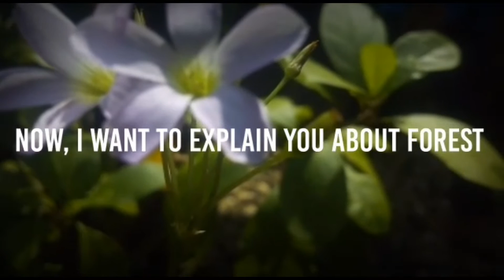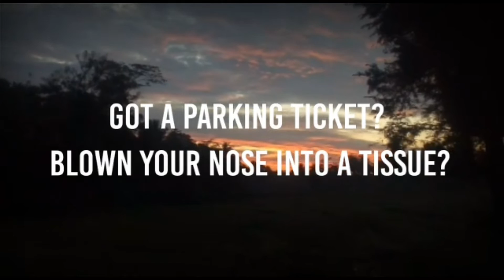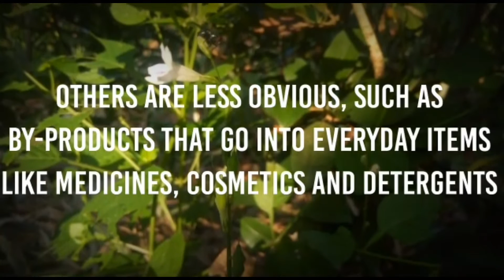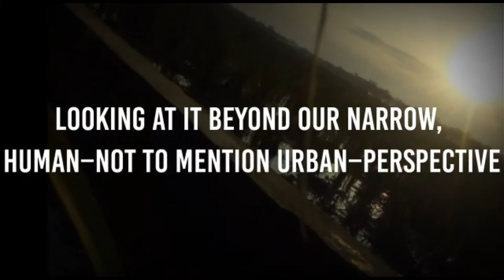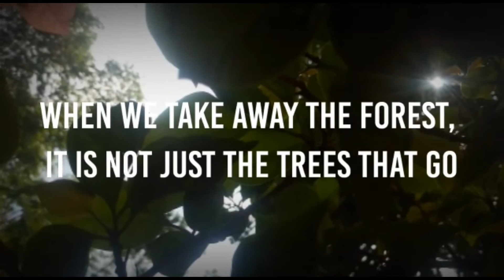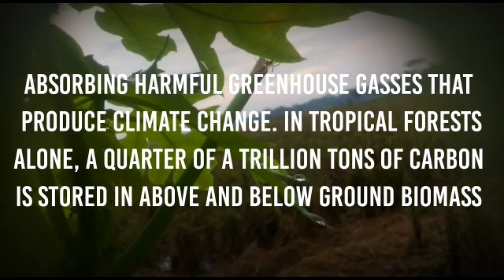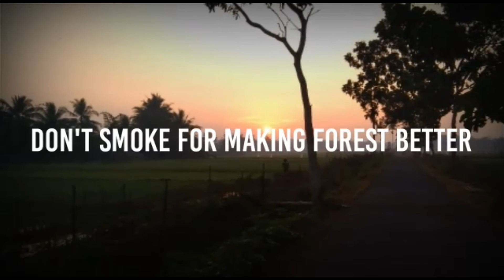HOW IMPORTANCE THE FOREST FOR THE HUMAN LIFE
This video tells about HOW IMPORTANCE THE FOREST  FOR THE HUMAN LIFE.